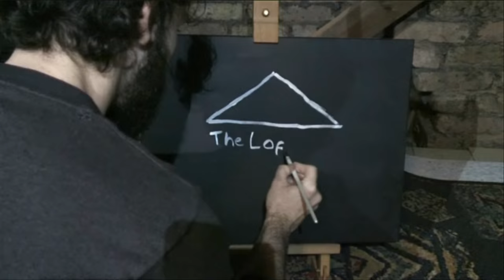The Loft Sessions #16 Ellie Ford - Low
Here is local songstress Ellie Ford playing harp and singing us one of her lovely songs.
Find her playing tomorrow night at the 'Hidden Brighton' Album launch show.